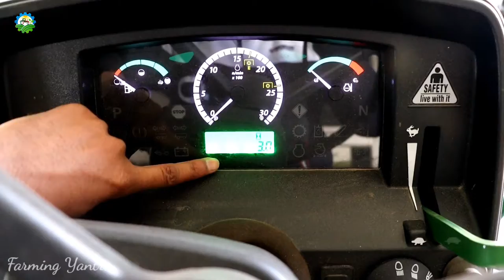केवल नाम का राजा है?😠| John Deere 5310 Power Reverser V2 4wd New Model 2023 Full Features and Price🔥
5310 power reverser john deere
5310 john deere review
5310 john deere pr
john deere 5310 full review
john deere 5310 pr ka review
tractor fans
farming yantra